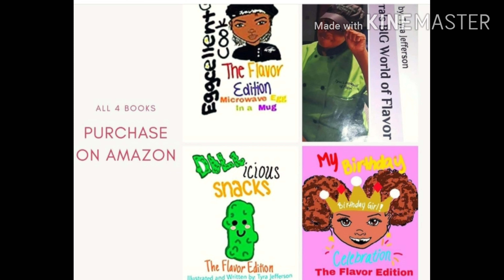COOKING YUMMY Stewed Chicken (leftover fried), Grits & Eggs Breakfast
Hello Family! Come see my video on my new YouTube channel. Featurin: COOKING YUMMY Stewed Chicken (leftover fried), Grits & Eggs Breakfast.

Also, visit my daughters channel: Tyra's BIG World of Flavor

Or
7821 St. Andrew's Rd. Unit 1288 Irmo, SC 29063 (for boxes)